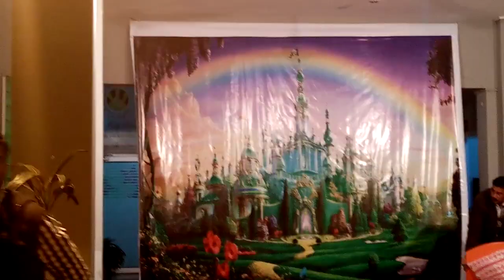Jack and the beans story performance by class 3